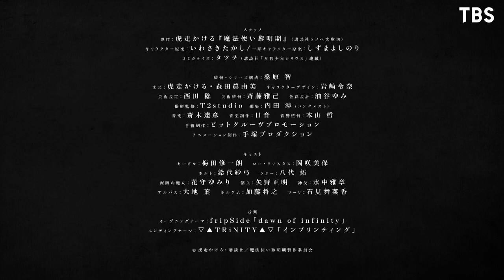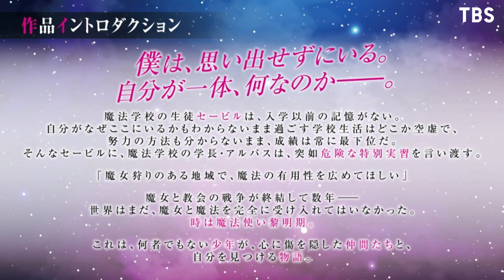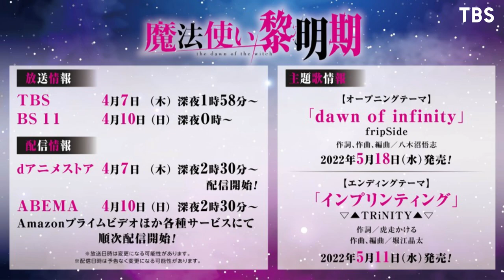TVアニメ『魔法使い黎明期』放送直前特番「魔法使い黎明期の黎明期」|2022年4月2日（土）よる9：00〜配信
TVアニメ『魔法使い黎明期』
2022年4月からTBS、BS11にて放送開始

TVアニメ『魔法使い黎明期』の魅力を梅田修一朗さん、岡咲美保さん、鈴代紗弓さん、八代 拓さんがお届け！

僕は、思い出せずにいる。
自分が一体、何なのか――。

魔法学校の生徒セービルは、入学以前の記憶がない。
自分がなぜここにいるかもわからないまま過ごす学校生活はどこか空虚で、
努力の方法も分からないまま、成績は常に最下位だ。
そんなセービルに、魔法学校の学長・アルバスは、突如危険な特別実習を言い渡す。

「魔女狩りのある地域で、魔法の有用性を広めてほしい」

魔女と教会の戦争が終結して数年――世界はまだ、魔女と魔法を完全に受け入れてはいなかった。
時は魔法使い黎明期。

これは、何者でもない少年が、心に傷を隠した仲間たちと、自分を見つける物語。

【放送情報】
TBS：4月7日（木）深夜1：58～
BS11：4月10日（日）深夜0：00～

【STAFF】
原作：虎走かける『魔法使い黎明期』（講談社ラノベ文庫刊）
キャラクター原案：いわさきたかし
一部キャラクター原案：しずまよしのり
監督・シリーズ構成：桑原 智
文芸：虎走かける・森田眞由美
キャラクターデザイン：岩崎令奈
美術設定：西田 稔
美術監督：斉藤雅己
色彩設計：油谷ゆみ
撮影監修：T2studio
編集：内田 渉（コンクエスト）
音楽制作：日音
音響監督：本山 哲
音響制作：ビットグルーヴプロモーション
アニメーション制作：手塚プロダクション

【CAST】
セービル：梅田修一朗
ロー・クリスタス：岡咲美保
ホルト：鈴代紗弓
クドー：八代拓

泥闇の魔女：花守ゆみり
傭兵：矢野正明
神父：水中雅章

アルバス：大地葉
ホルデム：加藤将之
リーリ：石見舞菜香

【主題歌情報】
オープニングテーマ：fripSide「dawn of infinity」
エンディングテーマ：▽▲TRiNITY▲▽「インプリンティング」

©虎走かける・講談社／魔法使い黎明期製作委員会